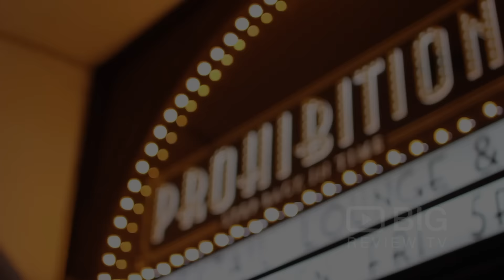Prohibition a Bar in Brisbane offering wide selection of Cocktail and Food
Prohibition is a bar and nightclub that aspires to offer each patron an amazing and memorable experience. The bar offers guests the true sense of stepping back in time; as the decor, the Prohibition era inspired cocktails and the live acoustic music transport you, whilst you relax into one of the beautifully upholstered Chesterfield lounges.

Prohibition Brisbane
206 Wickham Street Fortitude Valley QLD Australia 4406